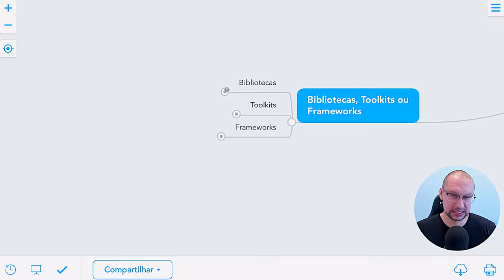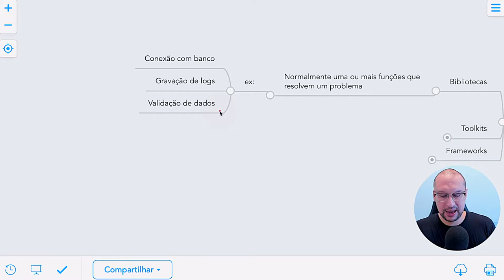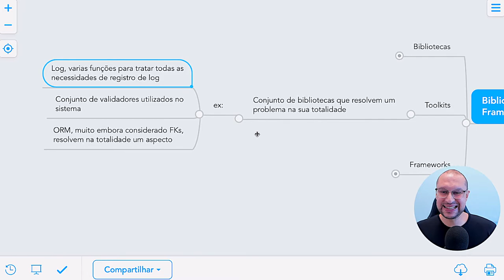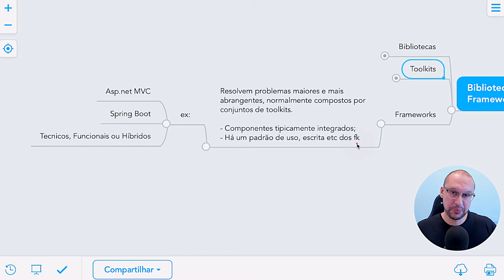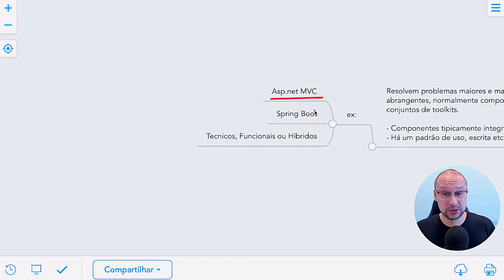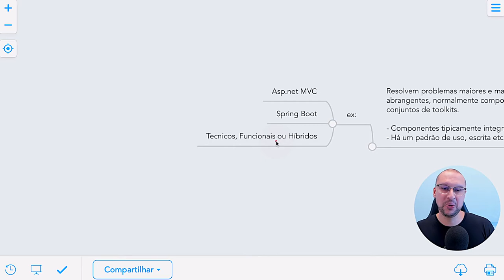Entenda a diferença entre Bibliotecas, Toolkits e Frameworks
Você já se perguntou qual a diferença entre bibliotecas, toolkits e frameworks?

Bibliotecas, toolkits e frameworks são termos comuns na área de desenvolvimento de software e referem-se a conjuntos de recursos, funções e componentes que podem ser usados por desenvolvedores para construir aplicativos de software mais facilmente e com maior eficiência.

A utilização de biblioteca, toolkits e frameworks podem fornecer desde uma estrutura completa para o desenvolvimento de aplicativos, quanto coleções de código e ferramentas que podem ser usadas para realizar tarefas específicas.

Se você tem dúvidas a respeito do que se trata cada um destes termos e como eles podem ajudar programadores e arquitetos de software no processo desenvolvimento de aplicações, fique tranquilo! Assista a este vídeo e saia dele com insights para criar o seu primeiro toolkit. 😉